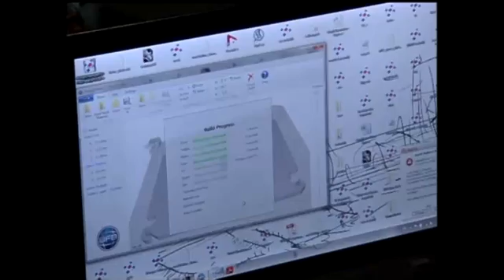Видете како 3D принтер „печати" предмети